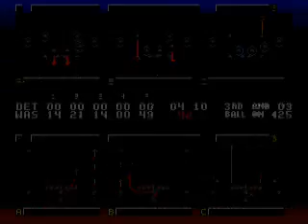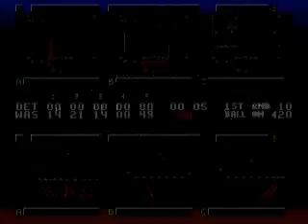Let's Play NFL Sports Talk Football '93 part 13/39: Motor City Trolling